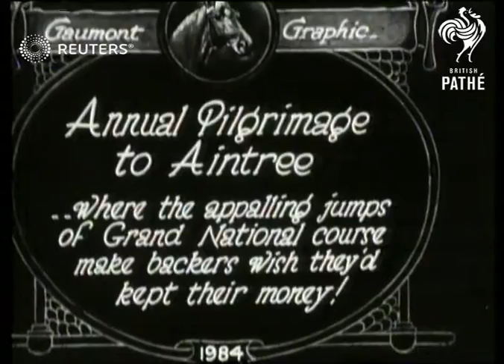HORSE RACING: Crowds at Aintree 1930 for Grand National (1930)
Crowds at Grand National 1930 at Aintree.

Full Description:

SLATE INFORMATION: 'Annual Pilgrimage to Aintree'

ENGLAND: Aintree;
EXT
Racecourse: punters arriving: crowds at racecourse: medicine man with crystal ball:
Background: Crowds at Grand National 1930 at Aintree.